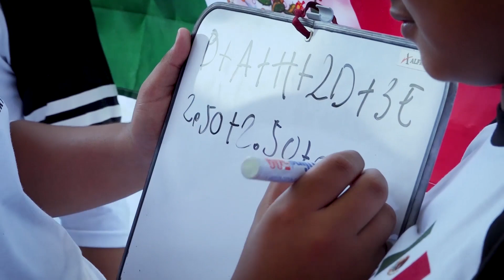FESTIVAL DE MATEMÁTICA MEXICANO